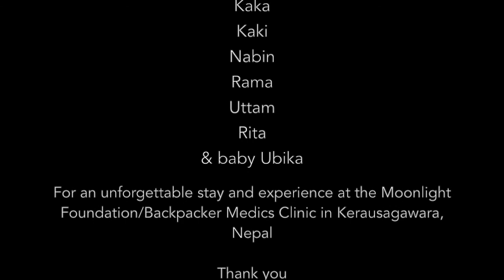BPM Nepal July 2015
4 Backpacker Medics head to Kerasawara village in Nepal, home of the Moonlight Foundation Clinic, to continue the fantastic work started by Nathan Burns and Santosh Koirala.  This is just a snapshot to try and catch the atmosphere we encountered while 'working' in the village as well as exploring Kathmandu and Nepal in general.  Many thanks to the amazing crew I headed there with - I think we really made a difference, just as the groups that have been before have, and as will the groups that follow.